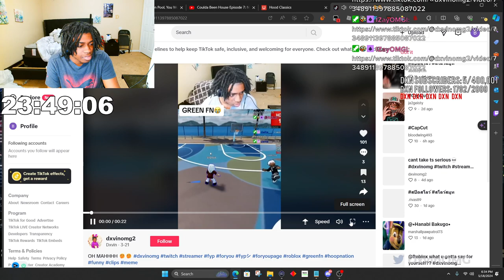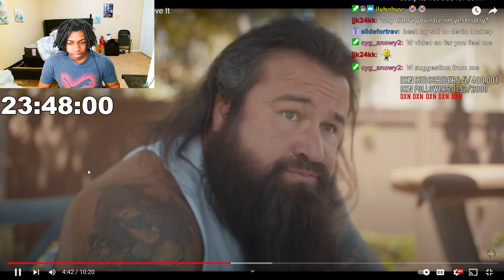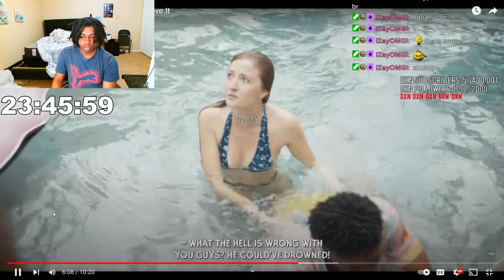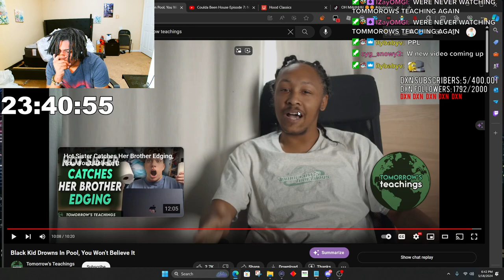DxvinOMG Reacts To Black Kid Drowns In Pool, You Won’t Believe It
(TAGS)
kaicenat yourrage agent agent00 amp reaction gaming twitch youtube livestream brucedropemoff chrisnextdoor chrisnxtdoor dukedennis fanum xqc adinross ishowspeed moments funny art lifestyle xbox playstation live fortnite games subscribe shorts viral like dxvin dxvinomg black florida reactions videoreactions react music dance streamer tomorrows teachings skit koolaid chicken